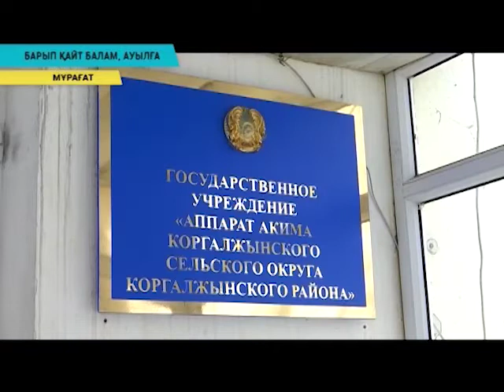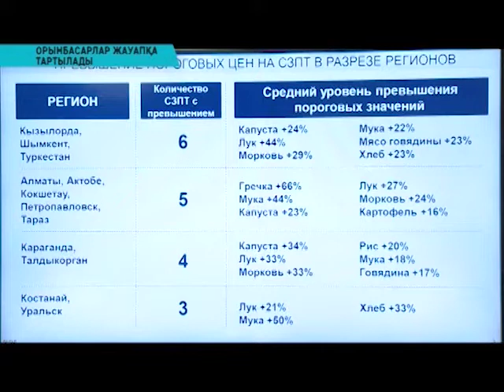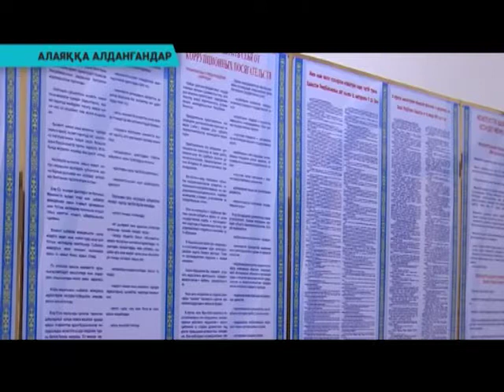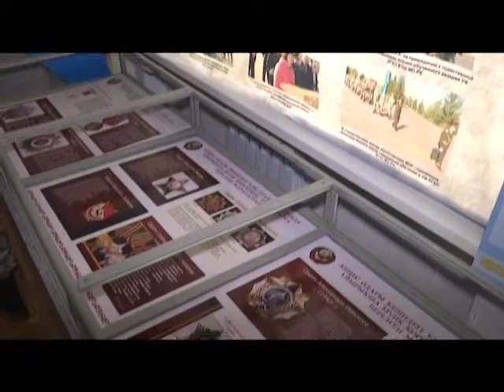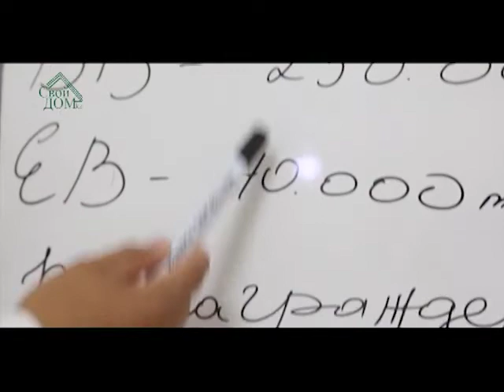Қорытынды жаңалықтар (18.11.2019)